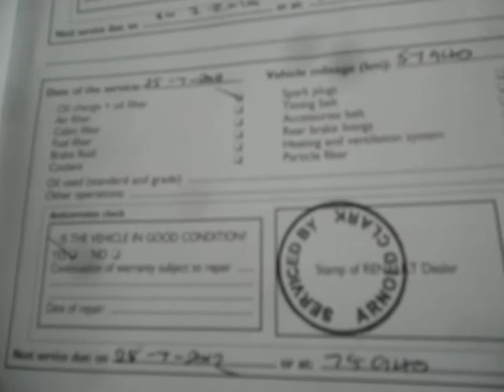Rybrook Trade Renault Scenic 1.6VVTI .AVI